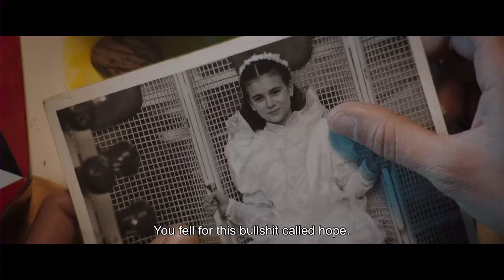Umudunu Kaybetme / Il vizio della speranza (96')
Yıl: 2018
Yönetmen: Edoardo De Angelis
Süre: 96’
Dil: İtalyanca
Ülke: İtalya
Oyuncular: Pina Turco, Massimiliano Rossi, Marina Confalone, Cristina Donadio, Marcello Romolo
Görüntü Yönetmeni: Ferran Paredes Rubio
Kurgu: Chiara Griziotti
Sanat Yönetmeni: Carmine Guarino
Kostüm: Massimo Cantini Parrini
Prodüksiyon Şirketi: True Colors

Ödüller:
Tokyo International Film Festival 2018, Best Director, Best Actress
David di Donatello Awards 2019, Best Supporting Actress

Özet:
“Eğer öleceksem, kendi istediğim şekilde ölmek istiyorum.”
Maria’nın zamanı nehirle birlikte akıp gider. Kapüşonunu başına çekip sert bir şekilde yürür Maria. Kıt kanaat geçindiği, ne bir hayal ne de bir tutkuya yer olan hayatını annesine bakarak ve acımasız, yaşlı bir kadına hizmet ederek geçirir. Görevi hamile kadınları nehrin karşısına geçirip, onların şeytani kaderlerine rehberlik etmektir. Ancak umut Maria’nın kapısını çalacak, ona insan olarak kalmanın, devrimlerin en büyüğü olduğunu gösterecektir.

Yönetmenin Biyografisi:
Edoardo De Angelis: 1978 Napoli doğumlu, yönetmen, senaryo yazarı ve yapımcı. 2006 yılında Centro Sperimentale di Cinematografia’da eğitimini tamamladı. 2011’de ilk filmi Mozzarella Stories’i çekti. ''Umudunu Kaybetme'' yönetmenliğini yaptığı son filmidir.